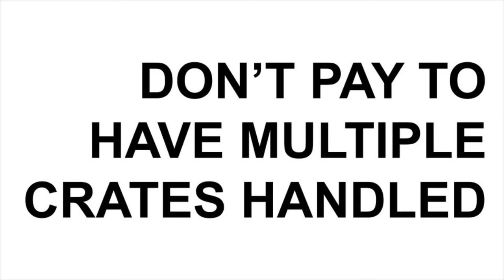Minimize Trade Show Expenses: Expert Tips for Efficient Trade Show Crates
Trade show expenses can quickly add up, especially when it comes to crate handling fees. In this video, learn how Valley Box's custom trade show crates can help you minimize these costs by optimizing the way you pack and ship your materials. Efficient packing means fewer crates, safer transit, and reduced handling charges at your destination.

Valley Box specializes in creating custom trade show shipping crates that cater to your specific needs, ensuring your items are securely protected during transit. Our crates are designed with features like ramps for easy loading, hinged doors for quick access, and tie-down points for secure transport. With durable materials and thoughtful design, our crates are built to last, helping you save on both handling fees and the cost of replacing damaged goods.

Explore how Valley Box’s custom crating solutions can streamline your trade show logistics, saving you time, effort, and money.

About Valley Box Company:
Since 1964, Valley Box has been a leader in providing advanced and custom material handling solutions. Our commitment to innovation and ergonomic designs ensures superior efficiency and safety in industrial environments.